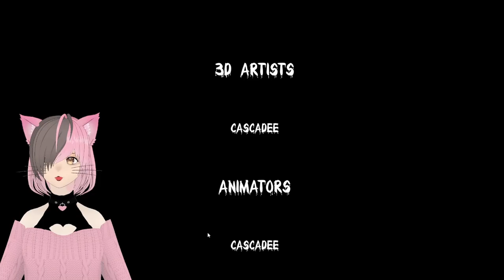Zombie Girl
Miyuki is a Zombie and we have to make her happy or we may not have a very good time.

This game was super short and a little confusing epically with the bugs, it was made for a game jam so hopefully the game gets finished at a later point because it seems like it can be a good idea.